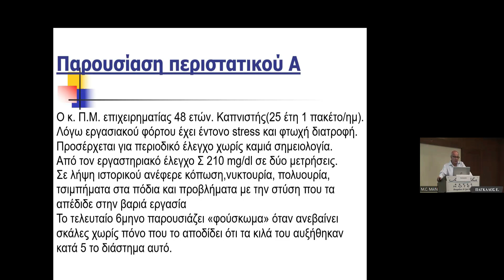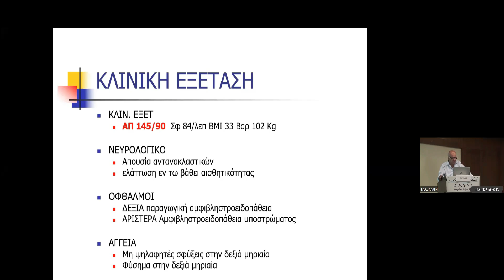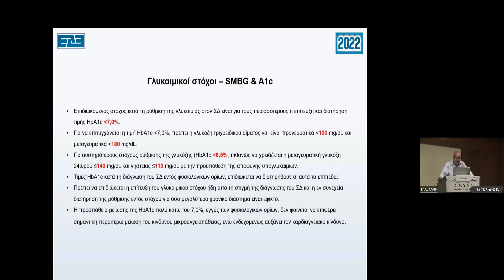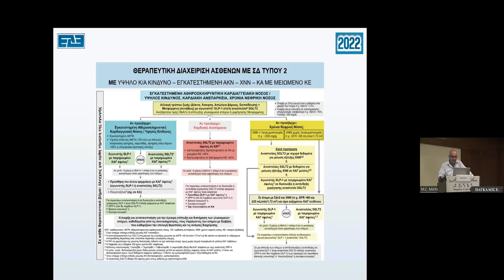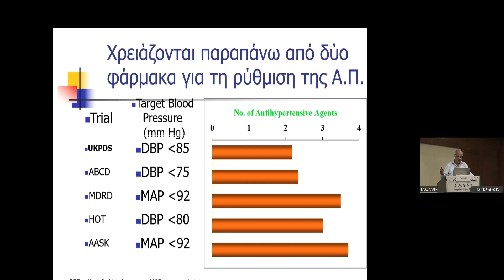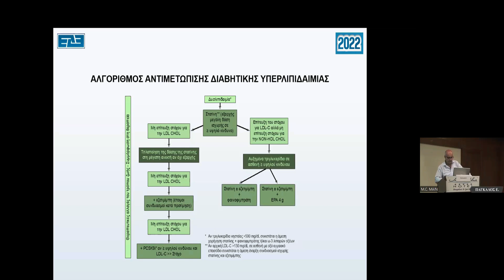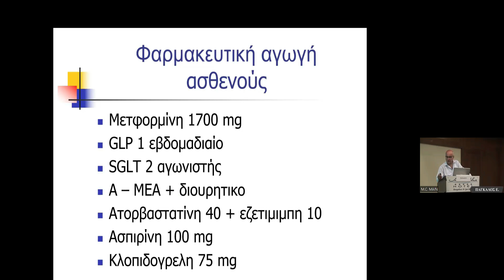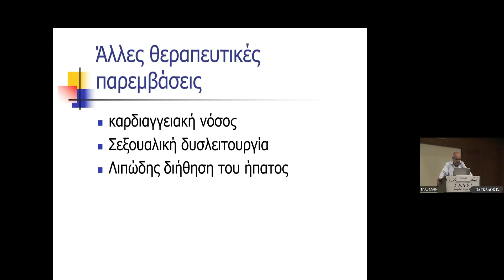Πάγκαλος Ε.: Ασθενής με παχυσαρκία, διαβήτη και δυσλιπιδαιμία